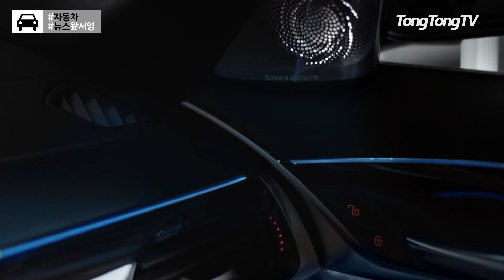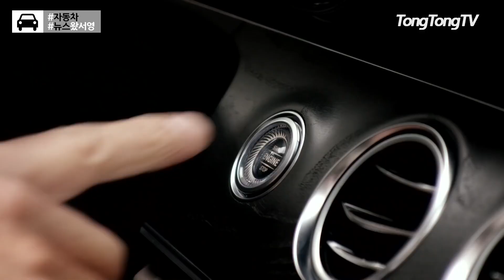'이 차가 대세!' 올해 들어 가장 많이 팔린 차는?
2018년 1월부터 4월까지 '가장 많이 팔린 차' 소식 갖고 왔어요! :)
국산차 / 수입차 판매량 왕좌는 어떤 모델의 차지였을까요?

(영상편집: 최서영)